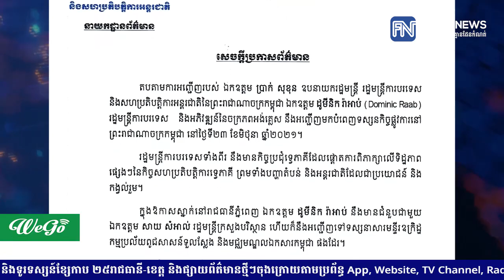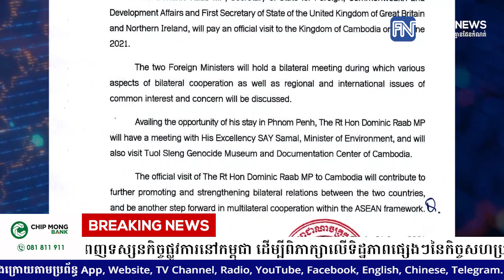រដ្ឋមន្រ្តីការបរទេសអង់គ្លេស មកបំពេញទស្សនកិច្ចផ្លូវការនៅកម្ពុជា ដើម្បីពិភាក្សាលើទិដ្ឋភាពផ្សេងៗ...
រដ្ឋមន្រ្តីការបរទេសអង់គ្លេស មកបំពេញទស្សនកិច្ចផ្លូវការនៅកម្ពុជា ដើម្បីពិភាក្សាលើទិដ្ឋភាពផ្សេងៗនៃកិច្ចសហប្រតិបត្តិការទ្វេភាគី
* រាយការណ៍ព័ត៌មានដោយកញ្ញា តាំង វិគី និងកញ្ញា សំ ស្រីនីត , ទូរទស្សន៍ព័ត៌មាន Fresh News